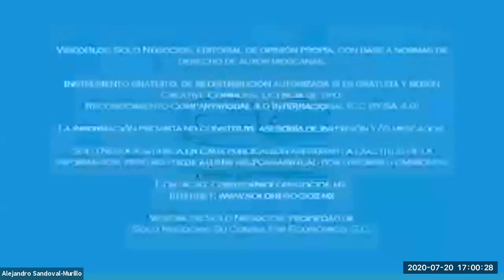[SNR] Solo Negocios Radio del 20 de julio de 2020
Tema: Proceso de Facturación y Cobranza.